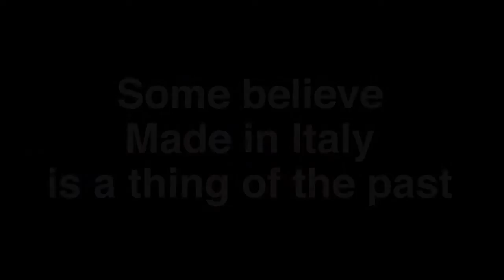UTECO CORPORATE VIDEO EN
Uteco Converting S.p.A. เป็นผู้นำระดับโลกในการผลิตเครื่องพิมพ์และระบบ Converting การพิมพ์ของอุตสาหกรรมบรรจุภัณฑ์เกือบทุกระบบครบในแบรนด์เดียว

Uteco นำเสนอนวัตกรรมที่ทันสมัยและหลากหลายครอบคลุมทั้งการพิมพ์ระบบ Flexographic, Rotogravure, Converting และ Laminating, Ink-Jet Hybrid และดิจิตอล รวมถึงเครื่องออกแบบพิเศษหรือ Tailored Made เช่นกัน

“เรามุ่งเน้นในการวิจัยและพัฒนาด้านนวัตกรรมอย่างต่อเนื่อง”

สำนักงานใหญ่ของบริษัทตั้งอยู่ที่เมือง Colognola ai Colli ทางตะวันออกของ Verona ประเทศอิตาลี ซึ่งมีพื้นที่กว่า 75,000 ตารางเมตรคลอบคลุมทั้งสำนักงานกลาง, และโรงผลิต Uteco Plant อีก 4 โรงภายใน ซึ่งโรงที่ 4 ของเราก็เพิ่งได้เปิดตัวไปเมื่อหน้าร้อนในปี 2019 ที่ผ่านมาโดยภายในประกอบผู้เชี่ยวชาญด้านการออกแบบ, การผลิต, การควบคุม, การให้คำปรึกษา, การตลาดและฝ่ายขายกว่า 350 ท่านร่วมรังสรรค์ผลงานเครื่องระบบต่างๆ ให้กับท่าน

Uteco Converting S.p.A. is the world leader in the production of printing and converting machines designed for the most different flexible packaging applications.

Uteco offers innovative solutions through its wide range of flexographic and rotogravure printing machines, coating and laminating machines, Inkjet- hybrid and digital production and high-tech tailored machines.

constantly focusing on research and innovation.
The company's headquarters are based in Colognola ai Colli, to the east of Verona (Italy), and include some 75,000 m2 of production space, with the Central Plant, Uteco Plant#2 , Uteco Plant#3 and the further enlargement Uteco Plant#4 that will be officially inaugurated by the end of summer 2019 but already operational.

Over 350 specialists in design, production, control, assistance, marketing and sales work in the plants.